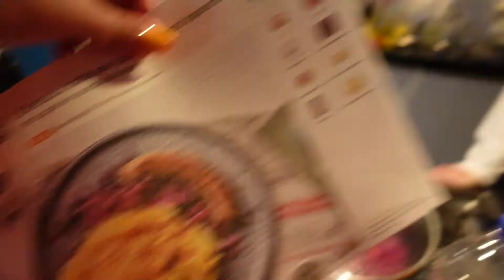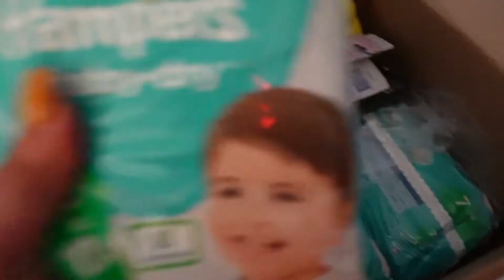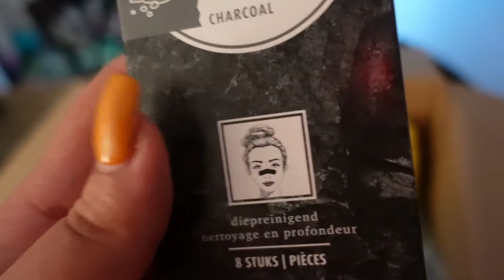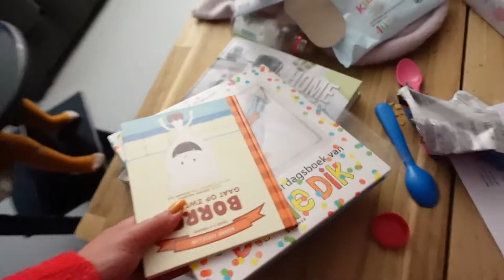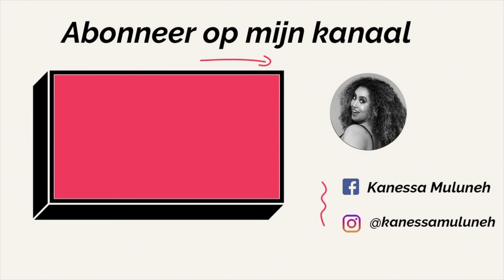OEFENEN VOOR SPORTLES & NEUSSTRIP ERAF HALEN (DAG VLOG 179)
Volg hier mijn dagelijkse leven samen met mijn gezin. Ik ben begonnen met mijn dag vlogs omdat ik jullie mee wil nemen op weg naar succes. Veel mensen zien alleen het resultaat maar de reis is vaak veel interessant.